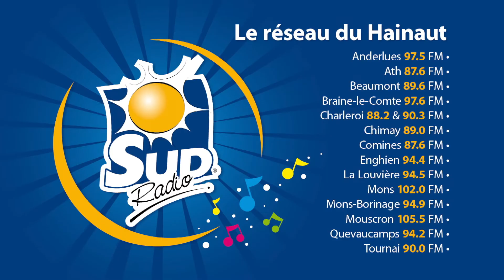Sud Radio Logan Benvenuti I'm falling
Sud Radio